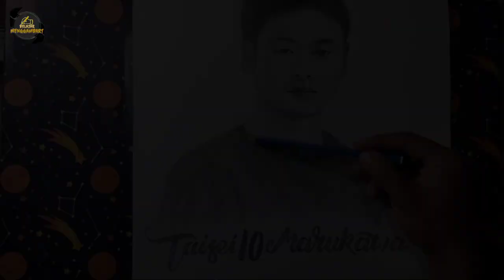Menggambar pemain Persebaya||Taisei Marukawa||face sketch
Menggambart Taisei marukawa🇯🇵Persebaya Players